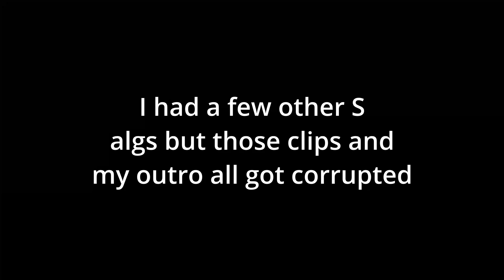Algorithms you NEED to Try [3x3]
0:00 Intro & Normal Algs
9:14 S Moves & Outro